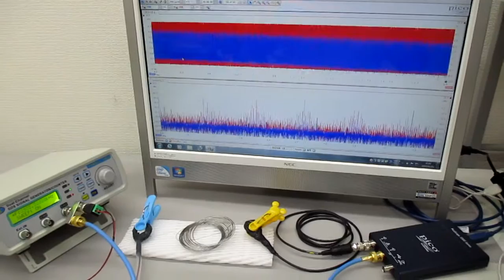超音波システム（音圧測定解析、発振制御） ultrasonic-labo